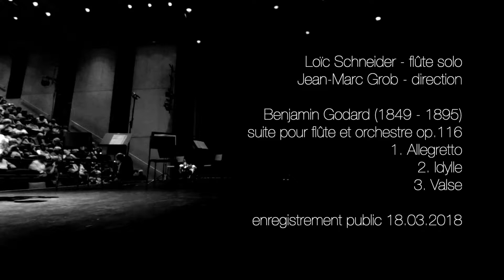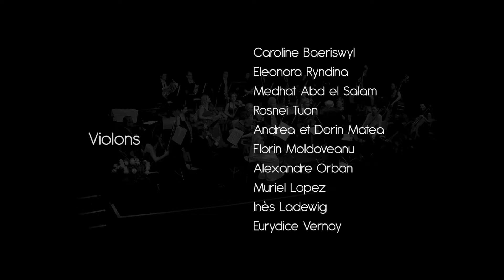ensemble d-cadences - B. Godard - flûte solo : Loïc Schneider 2018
ensemble d-cadences
Loïc Schneider - flûte solo
Jean-Marc Grob - direction
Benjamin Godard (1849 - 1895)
suite pour flûte et orchestre op.116
1. Allegretto
2. Idylle
3. Valse
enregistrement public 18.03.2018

images Mercedes - vidéo Lavanchy
mars 2018
© ensemble d-cadences